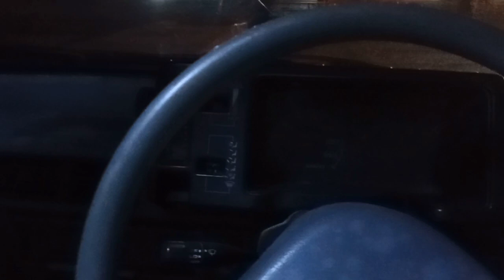3 Lakh 80 Hazar Me Mehran Car Vxr 2008 Modle Gari Aisi k Dekhty Hi Hosh Urr Jaey By Zain Malik Vlogs